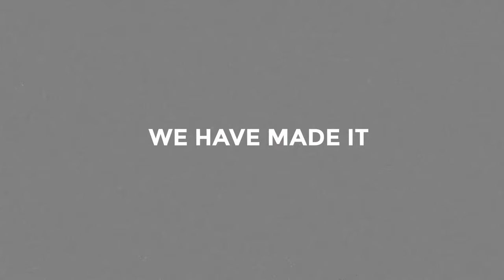Christmas Bell drawing with Oil Pastel | Christmas jingle bell drawing with Oil Pastel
Hello Friends,
This is an educational drawing video. Step by step drawing tutorial to learn Oil Pastel. Hope this education video tutorial will help you a lot. Have a good day!

Materials used in this video 👇👇👇👇

Pencil: 2B

Colours used in this drawing

Bell: Medium yellow, Orange, Yellow ochre, Vermilion hue, Red, Scarlet, Brown, Dark brown, Light yellow, White

Ribbons : Deep red, Scarlet, Rose pink, Pink, Maroon, White, black pencil, Medium yellow

Leaves: Yellow green, Light green, Lemon yellow , Dark green

Background :Conalt blue hue, prussian blue, Black